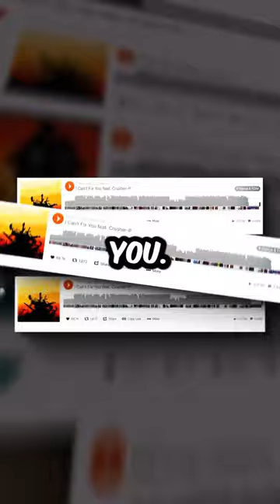The Hazbin Hotel Finale song contains a reference to The Living Tombstone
Did you know this in Hazbin Hotel?

During episode 8 we hear vox and valentino sing their part of the finale song. The instrumental sounds very familiar to another popular song called i can’t fix you. I’ll show you a comparison.

Well both songs were made by sam haft, who you’ll probably recognise as half of the living tombstone. This explains why the song is so catchy and familiar at the same time.